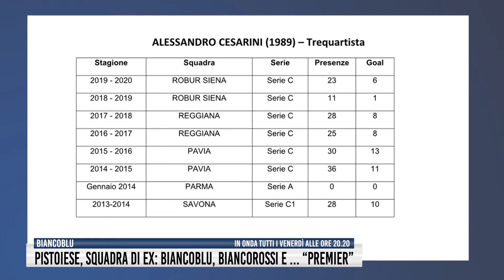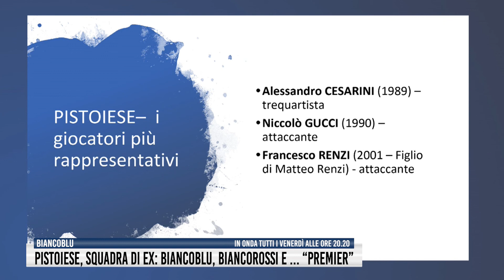Pistoiese, squadra di ex...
Anteprima della puntata di Bianco Blu in onda alle 20.20 di venerdì 9 ottobre 2020 su Rete 55